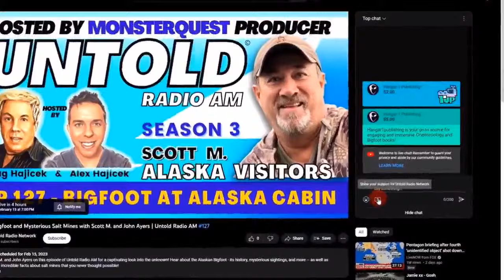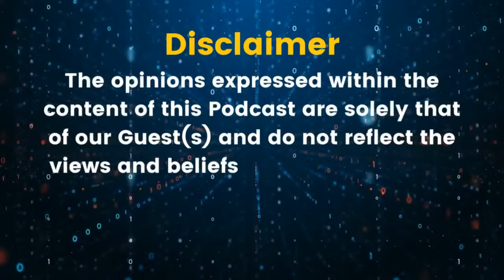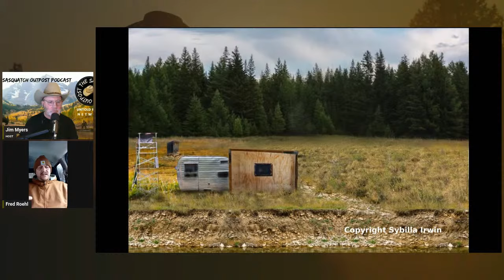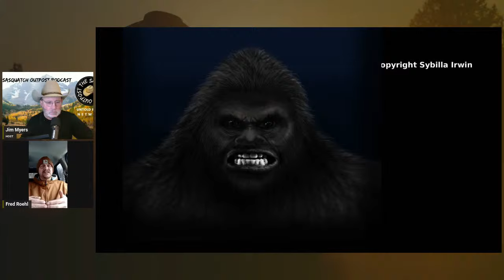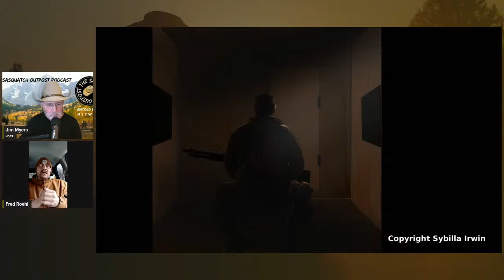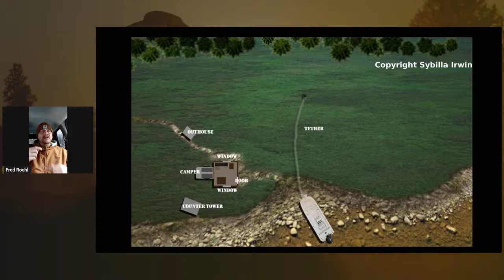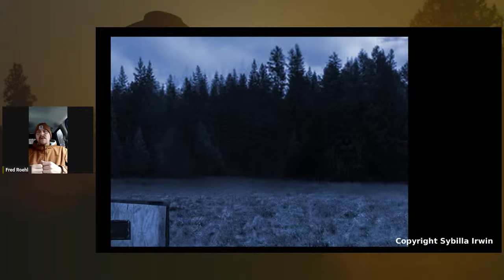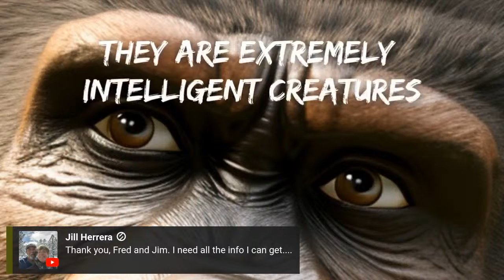Ambushed by the Hairy Man | The Sasquatch Outpost #56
Alaska is the land of mysteries and legends, and none as dramatic as the legend of Sasquatch.  Fred Roehl, a Curyung Tribal Council member and Native Alaskan, has had his own brushes with the Legend - and none so terrifying as the night he was nearly
taken as food.  You don't want to miss this interview!
Without your free subscription, we will not survive.Check Out Other Amazing Shows on the Untold Radio Network